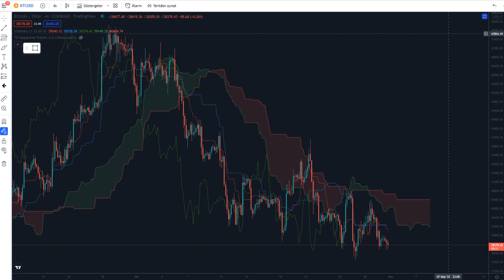BİTCOİN'DE SON DURUM!!! ALTCOİNLERİN CANI ÇIKTI!!